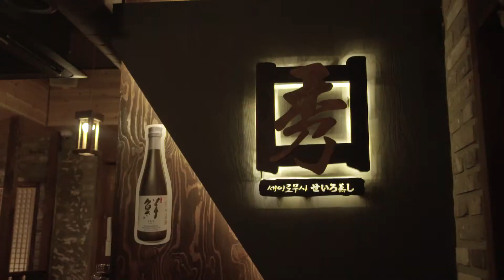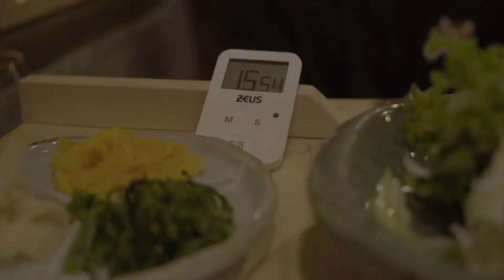A SEAFOOD SAUNA?.. NyamNyeo + Korea's Best Food | Korea Food Guide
This week NyamNyeo needs a nice relaxing day at the spa… of food. We travel to Ilsan to go (Su)Saeiromushi, and trust us, we were not disappointed. Come watch us soak up the steam of all sorts of meats and fishies.
On the menu this week: Meat and Seafood Shabu Shabu & Udon.

Comment your favorite restaurants and maybe we'll feature them!